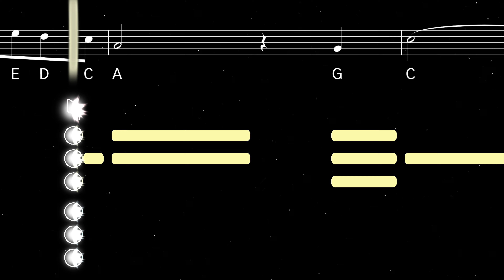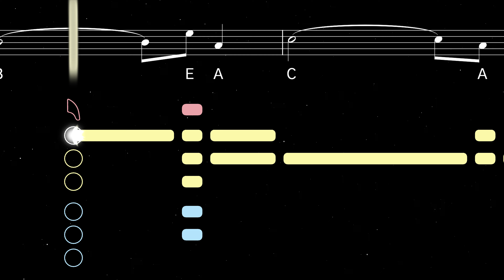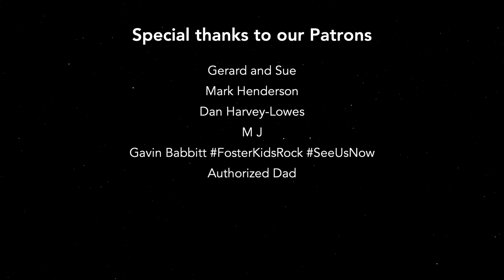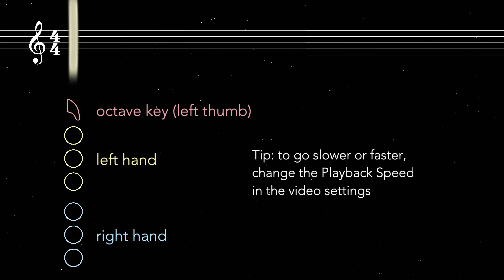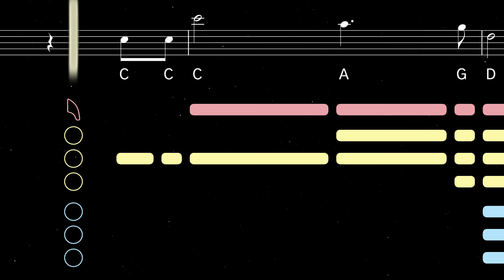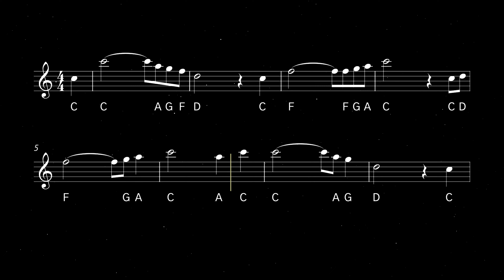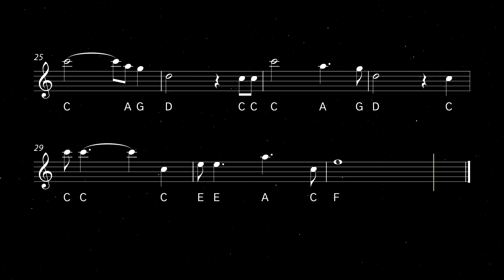How to play Singin' In The Rain on Saxophone | Saxplained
Learn to play Singin' In The Rain with this easy tutorial for all saxophones. Play along with the backing track, sheet music, and fingerings for beginners.

Singin' In The Rain is a classic and beloved American song dating back to 1929. The song, and particularly its performance by Gene Kelly in the 1952 movie of the same name, has become an iconic part of American pop culture and is often associated with the golden age of Hollywood musicals.

0:00 Alto Tutorial
2:09 Playalong
3:18 Tenor Tutorial
5:27 Playalong